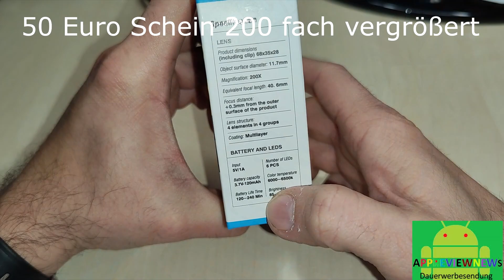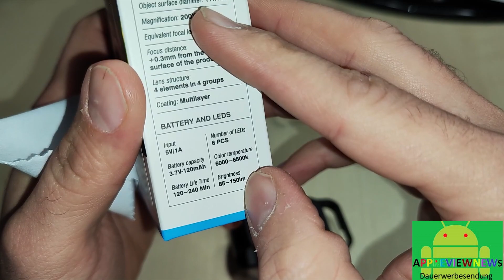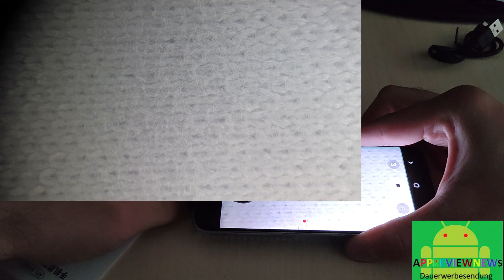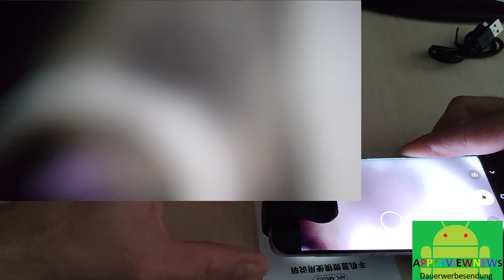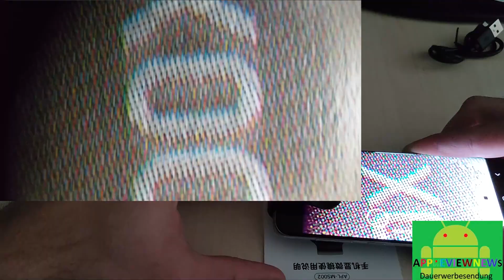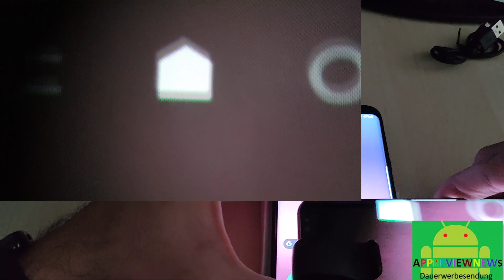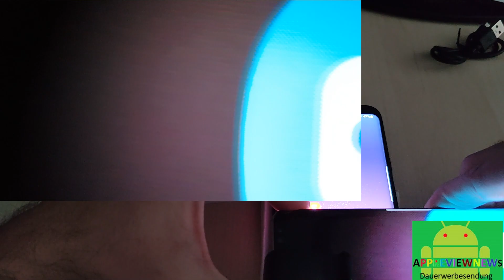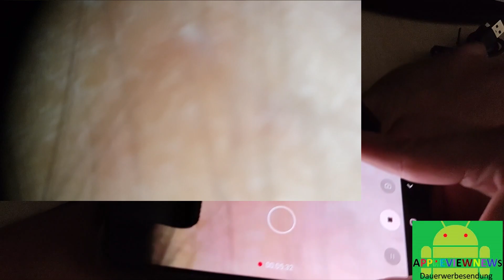kleine Dinge richtig groß darstellen mit dem APEXEL 200X Mini-Mikroskop für die Smartphone-Kamera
hier bekommt ihr das Mikroskop für das Smartphone mit 200 fach Zoom

hier gibt es die Version mit 100 fachem Zoom

hier bekommt ihr alternative Smartphone Mikroskope

passendes Ladeequipment bekommt ihr die 18 Watt Power Delivery Powerbank mit 10000 mAh

hier sind passende USB C Power Delivery Ladekabel

Unboxing 0:00
200 fache vergrößerung 4:40